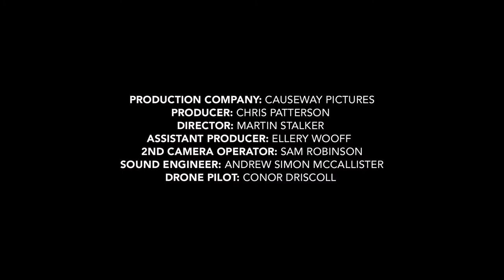Northern Songs: Gentle Maiden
Tenor John Porter performs 'The Gentle Maiden'' by Sir Harold Boulton, accompanied by pianist Ruth McGinley.  Filmed at The Ulster American Folk Park in County Tyrone, this song is the fourth film in the new series of Northern Songs, which celebrate the stunning landscapes and landmarks of Northern Ireland through songs written by and performed by composers and singers from across the island of Ireland.

The opera singers who perform in this new series of Northern Songs are all previous finalists or winners of the Glenarm Festival of Voice, which is now in its eleventh year.  Sopranos Catherine Donnelly and Susie Gibbons, mezzo Margaret Bridge, tenors John Porter and Andrew Irwin and bass-baritone David Howes perform across eight films in this new series which has a special focus on counties Fermanagh, Armagh and Tyrone, although we have filmed across Northern Ireland, from deep underground in the Marble Arch Caves all the way to the edge of the rocks of Balllintoy Harbour, made famous as the Iron Islands in Game of Thrones.

The films were directed by Marty Stalker and produced by Causeway Pictures, with drone footage by Conor Driscoll. You can find out more on Northern Ireland Opera's

Whether you have visited these locations before, or perhaps might plan to do so once the public health situation allows, we hope these films encourage you to explore both the music created on this island as well as the beautiful and historic locations and landmarks which Northern Ireland has in abundance and which feature in these films.